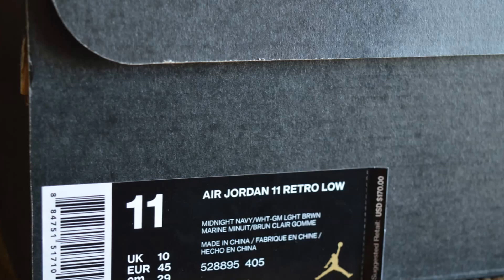Air Jordan Retro 11 "Midnight Navy" Lows Review W/ Brock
Review/overlook of the retro 11 "midnight navy" lows. Very clean shoe